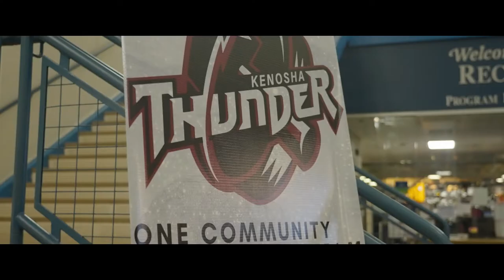Sports Promo | Kenosha Thunder HS Hockey team Promo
This is a promo I did for the Kenosha Thunder Hockey team. Had some fun with it as you can tell

Song:
Believe by Aidan Williams